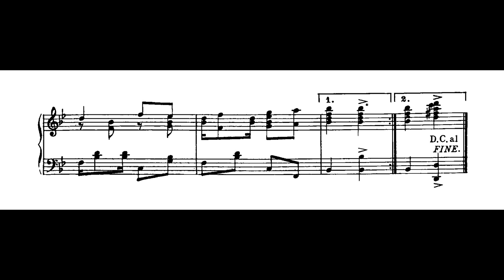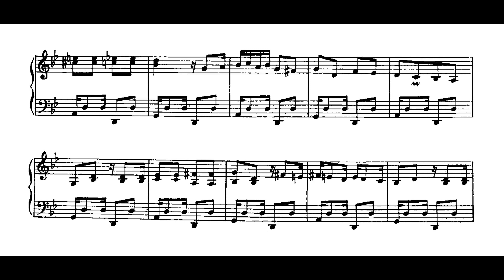Souza Lima (Xon-Xon) - Amor avacalhado (Alexandre Dias, piano)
Amor avacalhado, de Souza Lima (sob o pseudônimo de Xon Xon), interpretado por Alexandre Dias.
Obs. Esta é uma das melodias que Darius Milhaud citou em seu balé Le boeuf sur le toit (O boi no telhado).